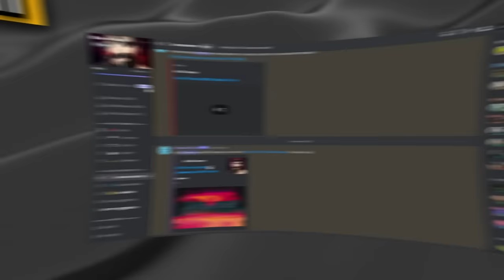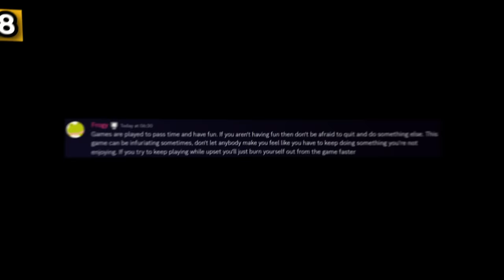TOP 50 BEST Tips & Tricks in Sea of Thieves 2023!!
TOP 50 Tips & Tricks in Sea of Thieves 2023!!

These are the best tips for Sea of Thieves updated in 2023 for season 9. This can help you whether you are a new player or a veteran player; helping you get caught up with all the new updates and changes to the game, as well as informing you and guiding you on some of the basics the game doesn't tell you.

If you like Sea of Thieves and are interested in joining a gaming community of like-minded people, or are you looking for people to play with, then make sure to join my Community Discord server - You can also give input into videos and get access to videos early so make sure to join up :)

🔵 If you have any video ideas or concepts you would like to see implemented into Sea of Thieves, fill in this form! I may make a video on it!

tipsandtricks Tricks